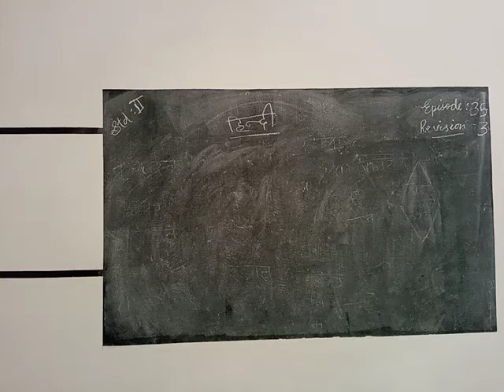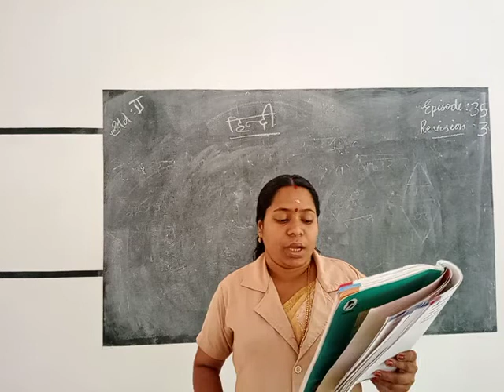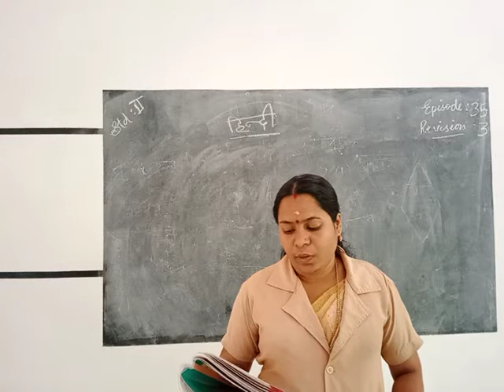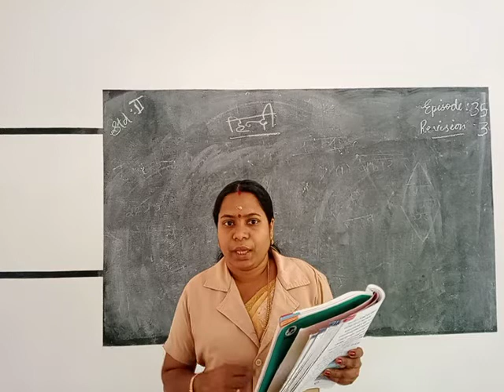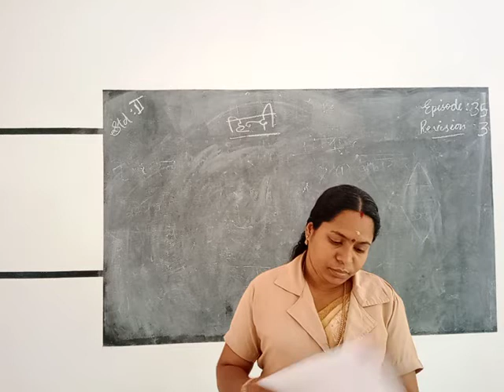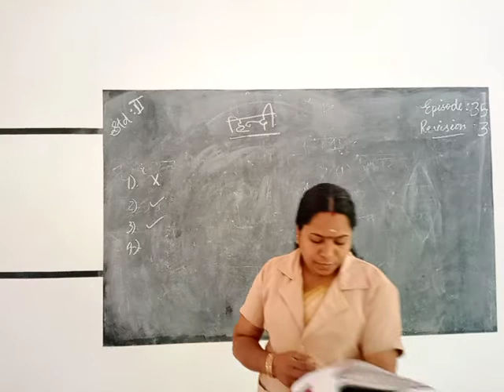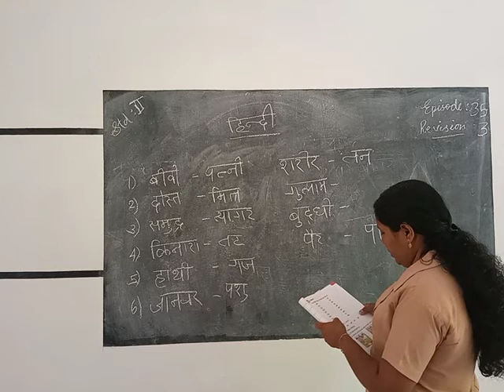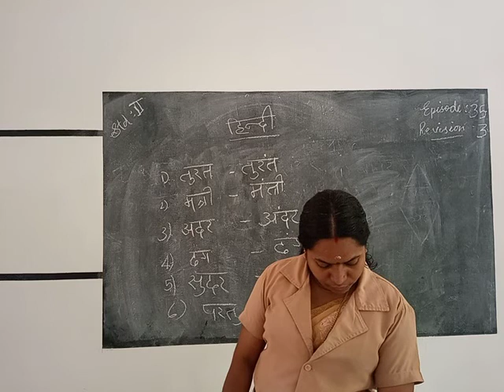HMCS CLASS II HINDI EPISODE 35